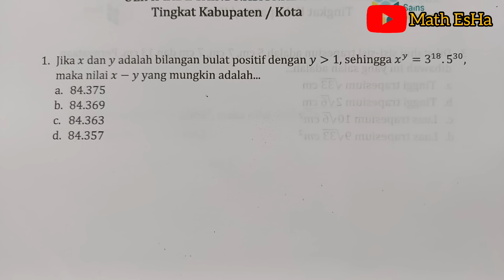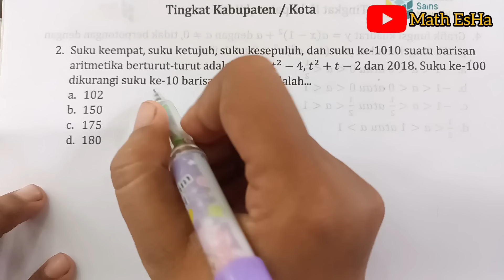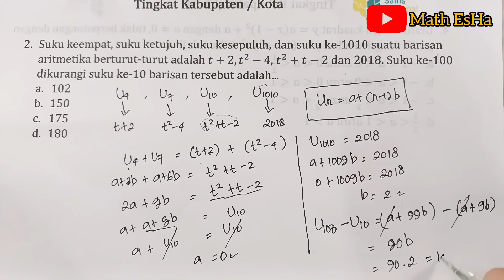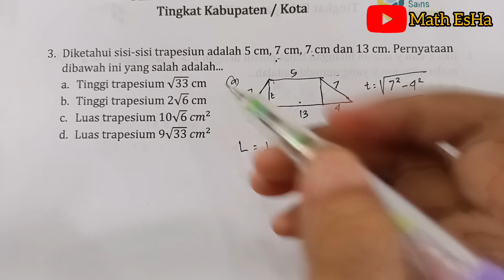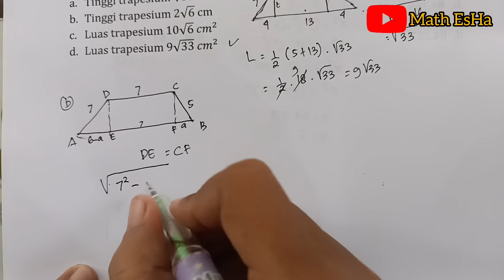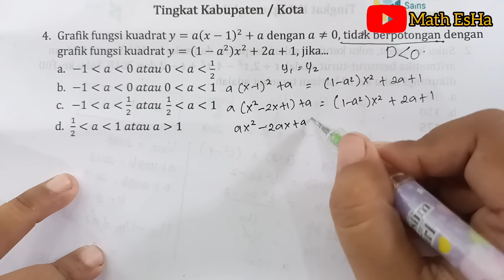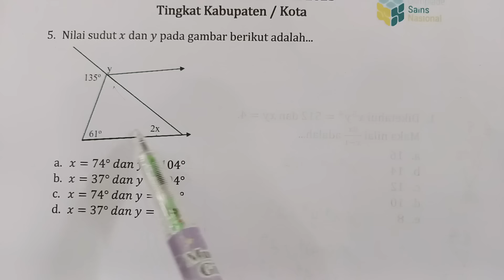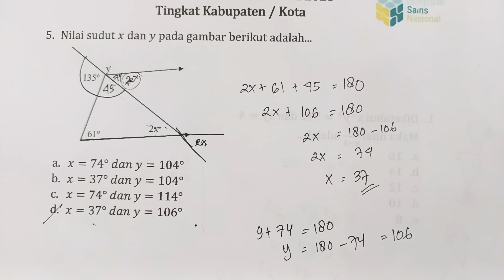LATIHAN SOAL OSN OLIMPIADE MATEMATIKA SMP MATEMATIKA DASAR 2024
LATIHAN SOAL OSN OLIMPIADE MATEMATIKA SMP 2024

OSN atau olimpiade sains nasional, merupakan sebuah kegiatan rutin pemerintah dalam menyaring siswa-siswa yang berprestasi. OSN diadakan secara bertahap, mulai dari tingkat kabupaten, provinsi, nasional dan ke tingkat internasional.

untuk mempersiapkannya, kamu perlu latihan soal agar lebih siap dan lebih pede dalam menghadapi ujian. dalam video ini saya membahas 4 soal untuk persiapan olimpiade matematika. simak sampe habis ya...

Rekomendasi buku bagus

1. Buku Privat Al faiz ori

2. Buku Paket hemat lolos CPNS

3. Buku Paten UTBK 2024

8. Buku Tes Potensi Akademik